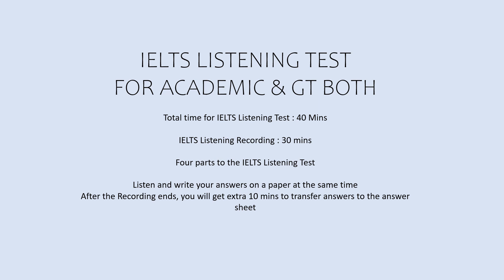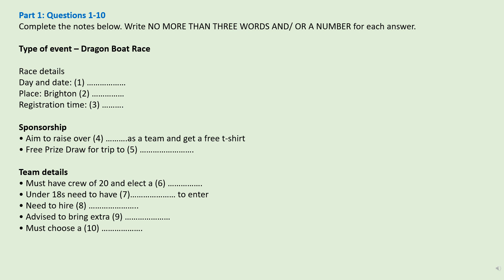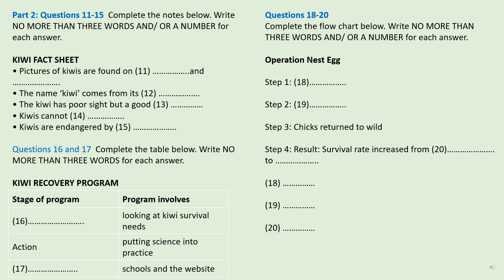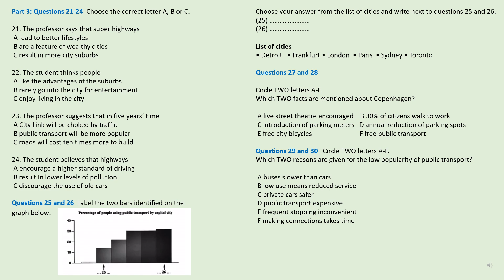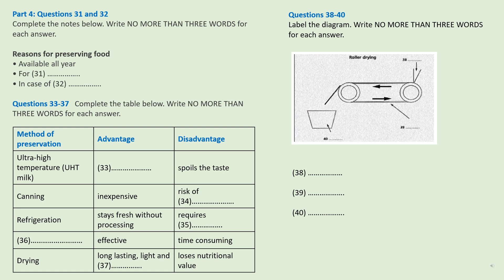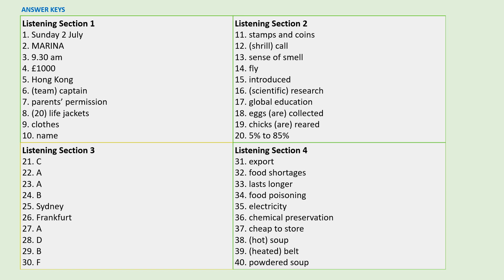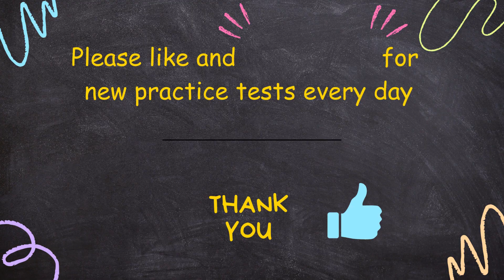IELTS LISTENING PRACTICE TEST 2024 WITH ANSWERS | 20.03.2024 | TEST#130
ISLTS Listening IDP Real Test 2024

hardest listening ielts practice test 2024
ielts listening multiple choice questions practice
IELTS IDP General Listening Practice Test 2023
Listening IDP 2024

IELTS Candidates keep practicing these listening tests. If you are scoring above 30 in these practice tests, you are well on your way to excel in the actual exam. Good Luck.

listening vlogs
important listening
listening practice test 2024
Important Listening practice 2024
listening idp ielts practice test
idp listening test 2024
ielts india listening test
listening pte practice test with answers
pte listening tips and tricks 2024

ielts listening February 2024
idp listening test 2024 general
listening 2024
ielts LISTENING
ielts exam practice
LISTENING new
ielts 2023 preparation
practice test
ielts LISTENING
ielts exam practice
LISTENING new
ielts 2023
ielts LISTENING
LISTENING practice
ielts LISTENING
ielts exam
LISTENING new
ielts preparation
the ielts LISTENING test 2023
practice LISTENING
ielts LISTENING
ielts exam practice
LISTENING new
ielts 2024 preparation
practice test
ielts LISTENING
ielts exam practice
LISTENING new
ielts 2024
ielts LISTENING
LISTENING practice
ielts LISTENING
ielts exam
LISTENING new
ielts preparation
practice LISTENING